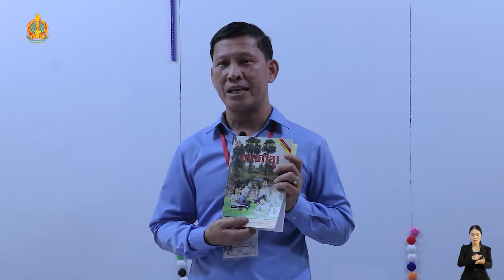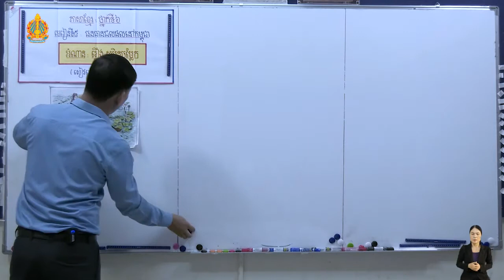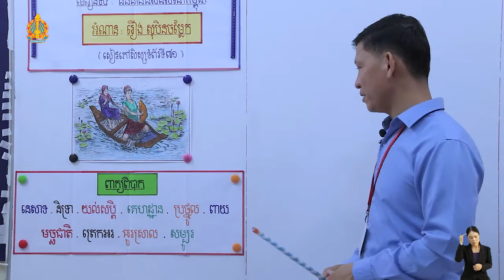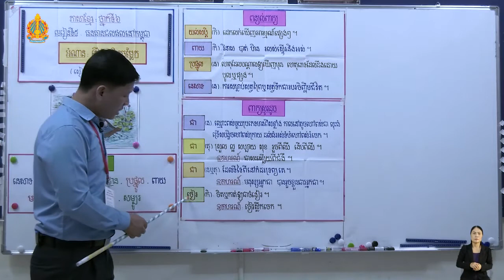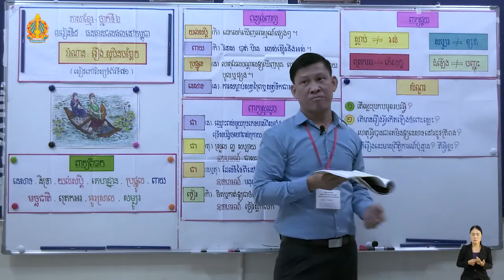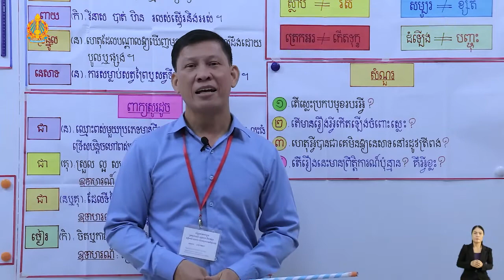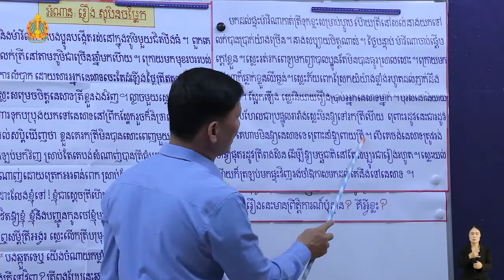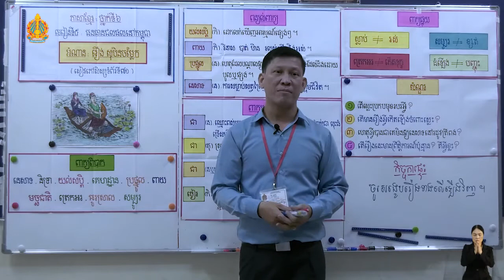K6 46ថ្នាក់ទី៦ មេរៀនទី ៥ អំណានរឿង​សុបិនចម្លែក